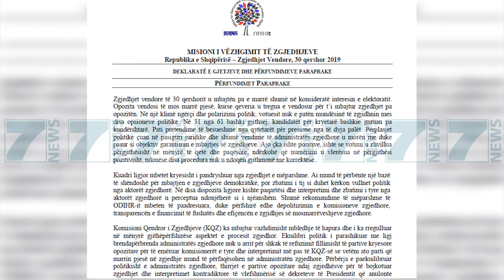MEDIAT, RAPORTI I OSBE/ODIHR «VIZION PLUS, TV ME I BALANCUAR» - News, Lajme - Kanali 7